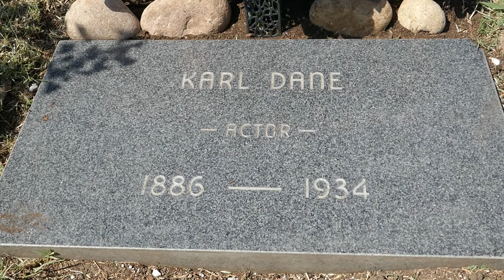Actor Karl Dane Grave Hollywood Forever Cemetery Los Angeles California USA April 24, 2022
He came from a Danish theatrical family and made his stage debut at the age of fourteen. In addition to acting, he also raced cars and flew planes. He was one of the first aviators to serve in the Danish Flying Corps. During World War I, he relocated to Hollywood. Most of the films he starred in were anti-German propaganda films, such as 'My Four Years in Germany' (1918), 'To Hell with the Kaiser!' (1918), and 'The Great Victory, Wilson or the Kaiser? The Fall of the Hohenzollerns' (1919). After 1919, however, he didn't get any movie roles until 1925, when he signed a contract with MGM. Because of his large grin, comic-looking face, and tall thin body, he became a very popular character actor who would often provide comic relief and lighten the mood of an otherwise serious picture. Some of the films he had a supporting role in included 'The Scarlet Letter' (1926), 'The Son of the Sheik' (1926), 'The Big Parade' (1925), 'Bardelys the Magnificent' (1926), and 'The Red Mill' (1927). Dane also starred in a series of comedy shorts with George K. Arthur. When not acting, he spent his time working on set construction and being a construction engineer. However, when sound films came in, his days as a popular big-name star ended. Because of his thick accent, he had difficulty finding work, even though some of his friends, such as Buster Keaton, gave him small parts in their movies (mostly in uncredited roles). His marriage to the actress Thais Valdemar, whom he'd married in 1928, also fell apart in 1930. In spite of help from his friends, though, his acting career was over by 1933. Initially he tried to work as a mechanic, a carpenter, and a plumber, but eventually wound up running a hot dog stand. Ironically, this hot dog stand was near the gates of MGM, where only a few years earlier he had been a big in-demand star. Depressed over everything that had happened to him, Dane committed suicide at the age of forty-seven.